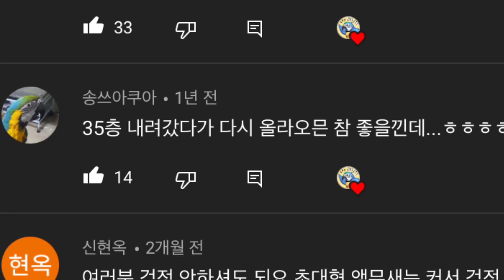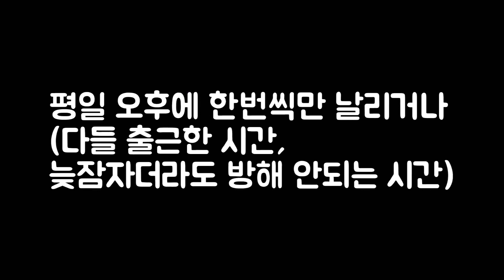Q. 35층으로 다시 못 돌아오나요? 에 대한 답변